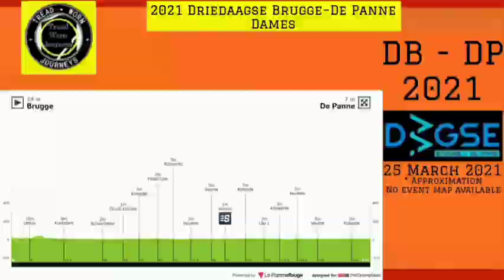2021 Driedaagse Brugge–De Panne Dames | Race Preview | Women's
2021 Driedaagse Brugge–De Panne Dames.
Race Preview. Women's.

Photos / Images:

getty images
getty images sport
getty sport
Procyclingstats.com
Cyclingnews.com
Cor Vos

Music
2. Splice app (GoPro)

Upcoming events.
Men's 24 & Women's 25 Mar 2021.